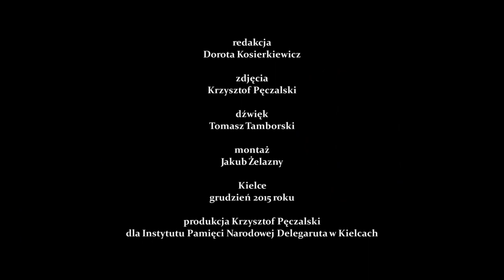Pacyfikacja Michniowa - poznaj historię Romany Białek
W 1943 r. Niemcy dokonali pacyfikacji Michniowa. Zamordowano 204 osoby - kobiety, mężczyzn i dzieci. Budynki spalono.

Dorota Kosierkiewicz zebrała wspomnienia tych, którzy przeżyli. Wśród nich była Ramona Białek.
Zdjęcia: Krzysztof Pęczalski.

Wejdź na stronę ZapisyTerroru.pl, by poznać historie mieszkańców Kielecczyzny z czasów okupacji niemieckiej.